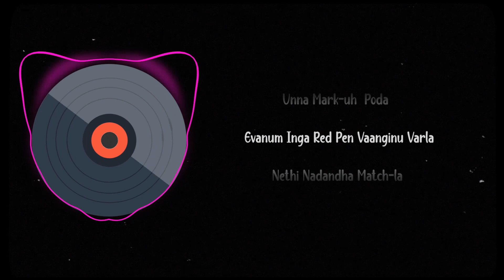Vaazhvenna Naadagama | Song Lyrical Video | HEART BEAT UH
This song is to question the inner self "Do we need to wear a mask?"

If ''yes'' go with N-95 which saves your life, not the one which buries your true passion ❤️.

P.S - Prefer this dose to smile in front of your Kattapa 😀.

(Stay safe get vaccinated 💉)

Music, Lyrics & Singer - S R I

Track Arrangements - Jebin Matthew

Mixing & Mastering - Rajavel Selvaraj

Editing: Laxmi Narayana

Song Lyrics:

Life Enna Face Punch-uh Poaturuchey

En Titanic Love-la Hole-uh Ooondhuruchey

Indha Friendship-ah Road roller Yeriruchey

En Passion-ah Poverty Paambu Muzhungiruchey

Kan Moodi thorandhen Years-uh speed-ah poinurukhey

Vandi Paadhi Dhooram Pogum Podhey Ninnuruchey

Mazha Kaathu Veesi Nenju Vara Vellam Pova

En kanava Thedi Day and Night-Uh Neendhi Poren

Shoe Socks-uh Satta Poattukitten

Tie-ah Tight-ah kattikitten

 Kazhuthu Romba Nerichadhala

Kezhatti Oram Vechu putten

Vaaya Stretch-uh Pannikiten

Mic-ah Thatti Thanni Kudchen

A A nnu.. Solli

Paatu Pada Start pannen ..

Thunivirundha Thunivirundha ..

Thunai Thedama Unai Unarndha ..

Kanavirundha Kanavairundha..

Kadhava Thirandhidum Balam Irundha ..

Time Varumnu Wait Pannama

En Aanalaum Quit Pannadha ..

Thunivirundha Thunivirundha..

Down Down Down Endru oorey Sonnalum

Nowur Nowur Nowur Endru Oorai Solliru

Yaarna Unna Enganaachum Mattam Pannalum

Nalla Point-ah Mattum Edthukunu Enchu Vandhiru

Yevan Thatti Okkara Vechalum Bye Bye solliru..

ADAM EVAL-LA Pola Kanava Kaadhal Panniru

Pinnal World -eh Pesinaal

Unnai Thooki Veesinal

Thappa Yesi Pesinaal

Koovi Theeyai Mootinaal

(Kaalu Mela Kaala Podu

Thunda Thooki Tholla Podu

Thandhanakida Thanakku nakida..

Mass-ah Oru Walk-ah Podu..) 2times

Vaazhvenna Naadagama

Undhan Mugathilum Mugamudi moodanuma

Vaazhvenna Naadagama

Dhinam Oru Vedam Naam Podanuma

Unna Right-uh Thappunu Solla

Oooruku Rights-uh Neeyum Tharla

Unna Mark-uh  Poda  Evanum Inga Red Pen Vaanginu Varla

Nethi Nadandha Match-la Neeyum Duck Out Aagi Ninta

Ipo Sokka Poatnu Shoackaa Neeyum Sixer Poda Vanta

Suthi Irundhavan Gondula

Sonna Vaartha Thandha Woundla

Avan Potta Koatta Mattum Yevanum Inga Thaandala..

Yennayum Izhuthu Pottu Adaika Paathan Koondula

Just-uh Missla Thapchu Vanten Ipo Singing Sondha Bandla

Soozhnilayal Maatikondu

Unnai Nee Yematrikondu

Un Kanavai Moodikondu

Ulley Neeyum Vaadi kondu

Vali Maraithu

Veli Sirithu

Ishtam Indri Uzhaithu

Unnai Nee Azhithu

Azhudhu Thembi

Aazham Thoandi

Pudhaithu

Thavithu

Vaazhgiraya.. Oadaai Neeyum Theigiraya?

Unnai Palval Devan Indha Oorey Sonnalum

Ne Bahubali Endru Undhan Manam Solludha?

Una Kattapavey Kaththi Edthu Kandam Pannalum

Oru Smile-ah Koduthu Paathu Po-nu Anupi Veiyendaa..

Un Kattapavey Kaththi Edthu Kandam Pannalum

(Vaazhvenna Naadagama

Undhan Mugathilum Mugamudi moodanuma) 3

Vaazhvenna Naadagama